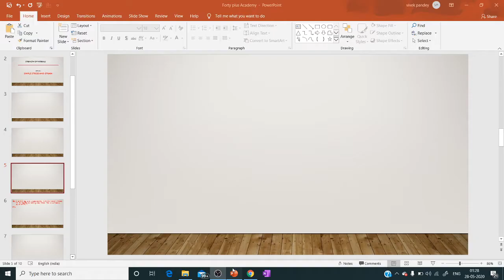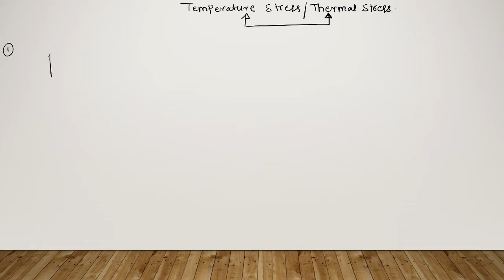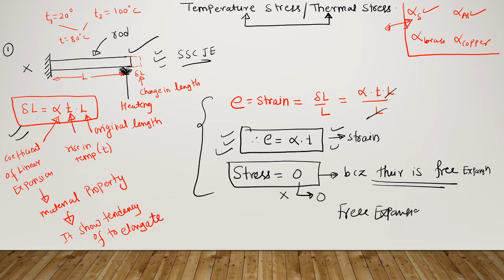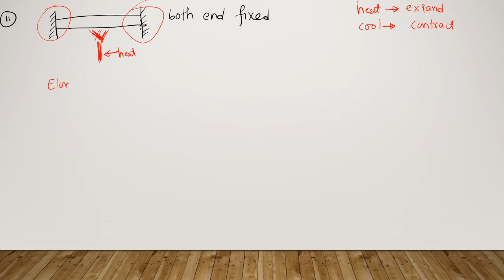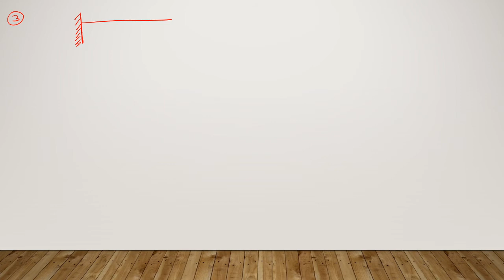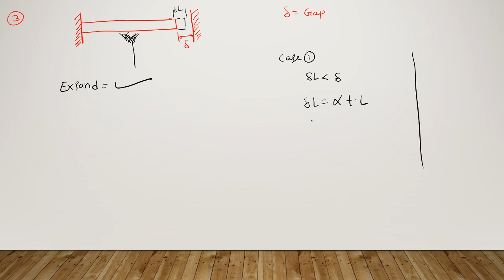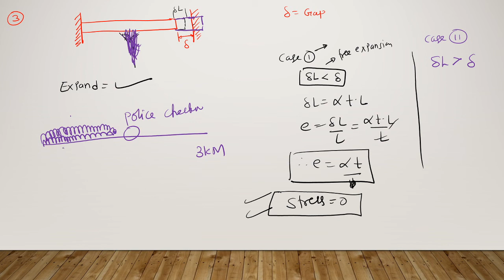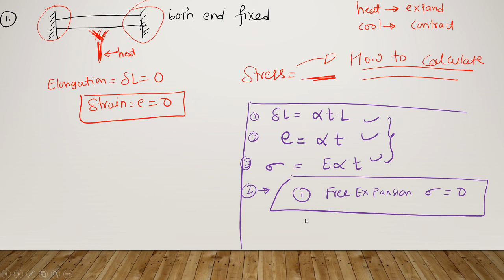Temperature Stresses( theory ) | Strength of material (Lecture -7 ) | SOM /MOS | Diploma Msbte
hello students ,
in this video you will be able to understand a very important topic of Temperature stresses or thermal stresses
one question will always appear for in your question paper of som / mos .
Students face a lot of difficulty in clearing this paper so now , you guys can easy watch lecture series of SOM / MOS from our channel and not only you can clear your exam but also score a good marks

 This lectures are properly designed according to question asked in your exam .